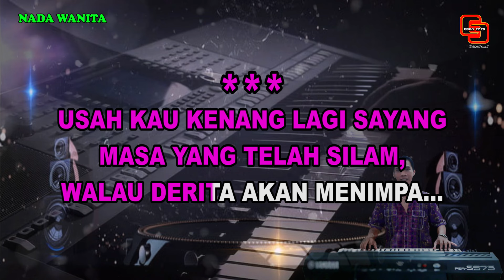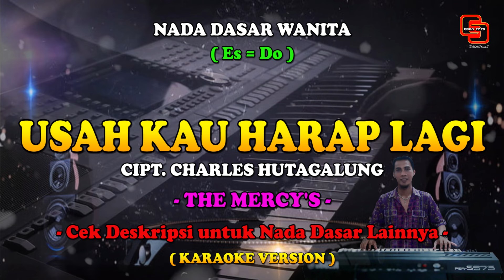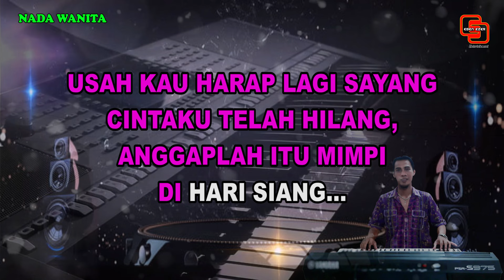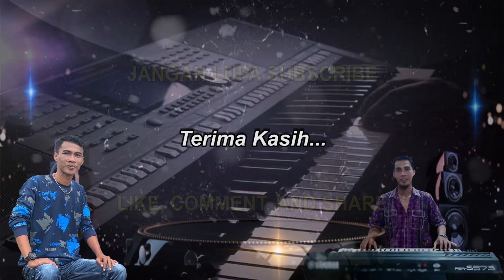USAH KAU HARAP LAGI || KARAOKE NOSTALGIA || THE MERCY'S || NADA WANITA || Es = Do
USAH KAU HARAP LAGI
Ciptaan : CHARLES HUTA GALUNG
Artist :
THE MERCY'S
CHARLES HUTAGALUNG
BETHARIA SONATHA

Usah kau kenang lagi sayang
Masa yang telah silam
Walau derita
Akan menimpa...

Usah kau harap lagi sayang
Cintaku telah hilang
Anggaplah itu
Mimpi di hari siang...

Reff :
ejak engkau dusta padaku
Kau punya yang baru
Walau engkau katakan, "bukan"
Hatiku telah beku...

Walau derita
Akan menimpa...